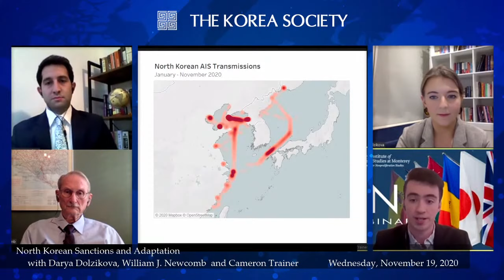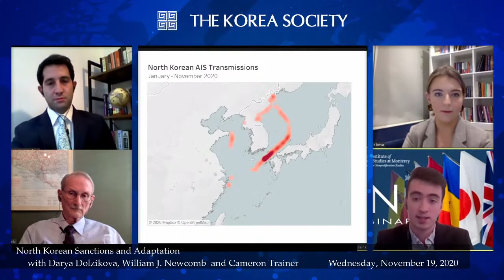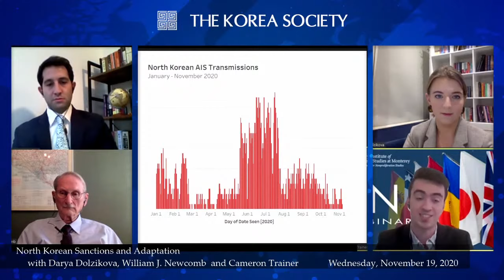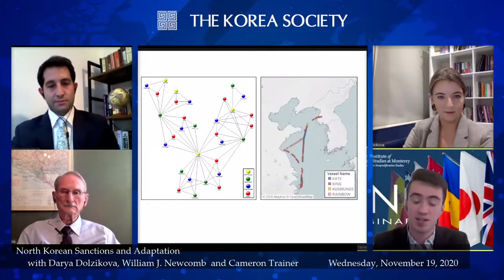North Korean Sanctions and Adaptation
November 19, 2020 - Join us for a discussion on international economic sanctions on North Korea with William Newcomb, Fellow at the Center for Advanced Defense Studies and former Member of the Panel of Experts on DPRK Sanctions at the United Nations, Darya Dolzikova of the Royal United Services Institute, and Cameron Trainer of the James Martin Center for Nonproliferation Studies. In a conversation moderated by policy director Jonathan Corrado, the three experts discuss the role of sanctions in the negotiation process, proliferation finance, maritime evasion, implementation challenges, humanitarian exemptions, and multilateral coordination.

This program is supported by a grant from the UniKorea Foundation.